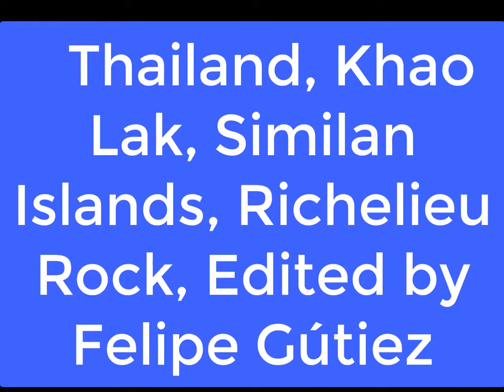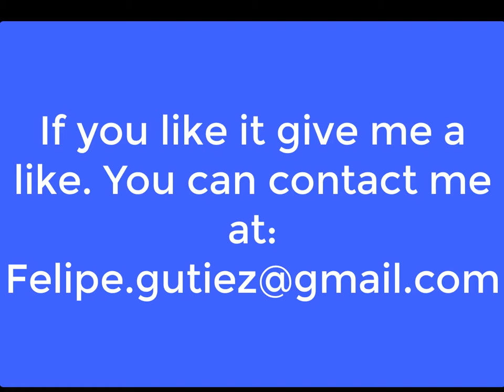Para Elisa buceando en Khao Lak, Tailandia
Carángidos, Mantas, tiburón ballena. Qué más se puede pedir.